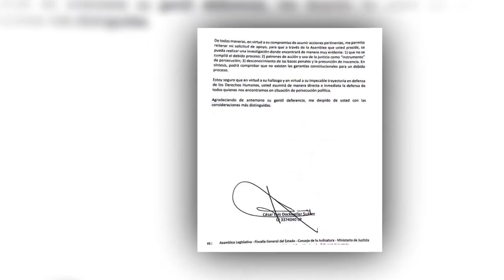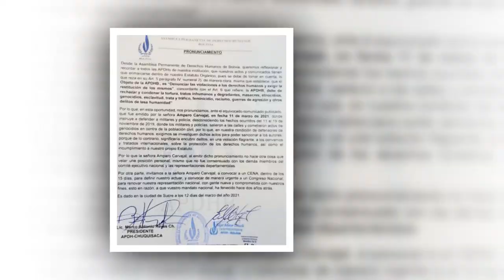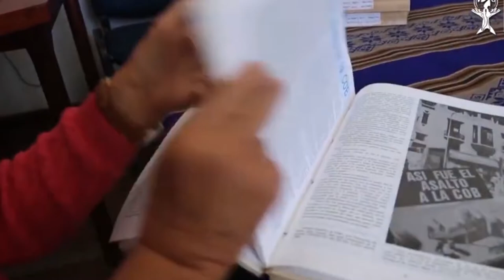Asambleístas critican a Amparo Carvajal su parcialidad con Jeanine Áñez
Desde la Asamblea Legislativa Plurinacional (ALP) lamentan que la presidenta de la Asamblea Permanente de Derechos Humanos de Bolivia, Amparo Carvajal, realice una defensa selectiva de los derechos humanos.